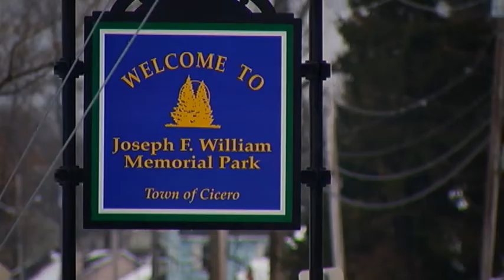ICE FISHING DERBY LEWIS KARPEL